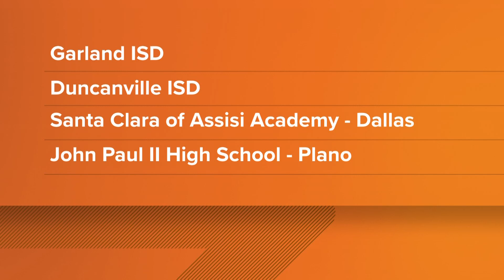Frisco ISD opens new high school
The district held a ribbon cutting ceremony Saturday for Panther Creek High School.